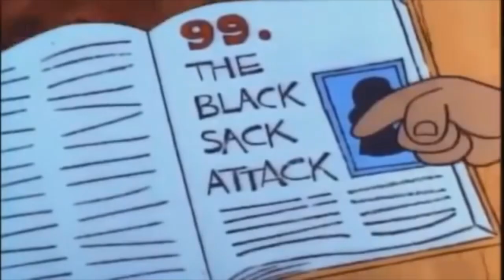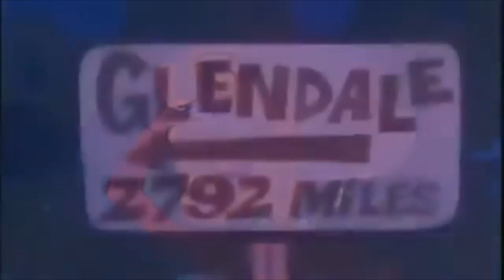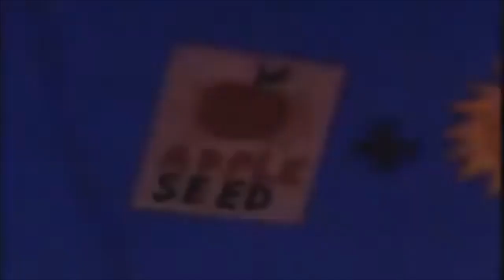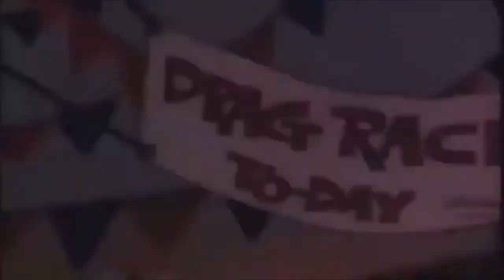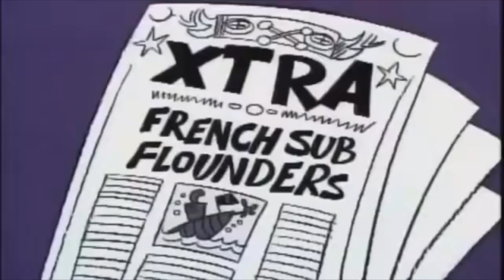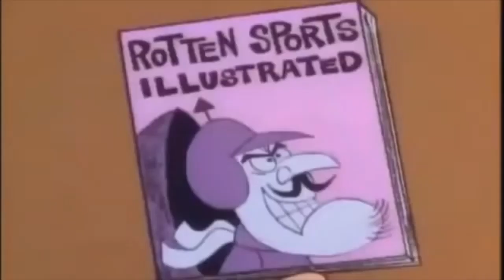Corrida Maluca - Filme Completo Dublado - DESENHO ANIMADO INFANTIL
Dez pilotos disputam corridas pelo país em seus carros malucos e cheios de estilo. O corredor Dick Vigarista está sempre pronto para passar seus adversários para trás, mas seu orgulho acaba atrapalhando até mesmo suas trapaças.
Emissora original: CBS